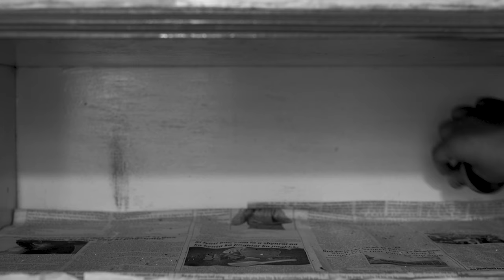Ka Tymmen Matlah Bad U Stad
Ka Tymmen Matlah Bad U Stad, a short khasi folk tale